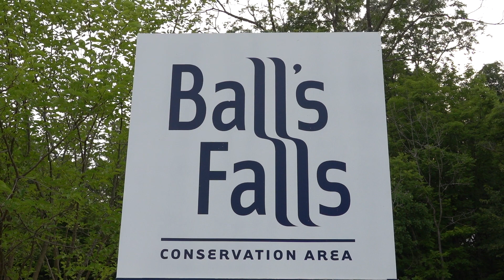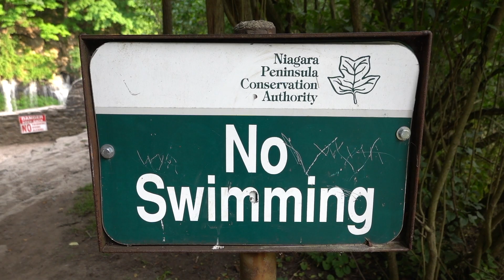Balls Falls Conservation Area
A short drive off the QEW, Balls Falls Conservation Area is a nice spot to stretch the legs and embark on short hikes or an easy day trip for GTA residents. The good news is the park includes two decent size waterfalls. This is the upper falls, and the better of the two from a viewers standpoint. Hikers can reach the falls from above and below after a short hike.